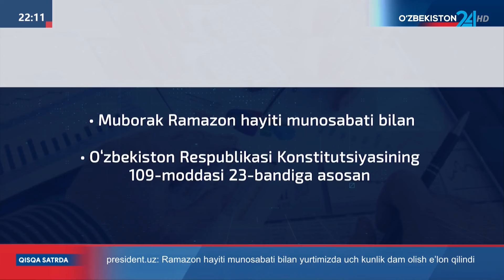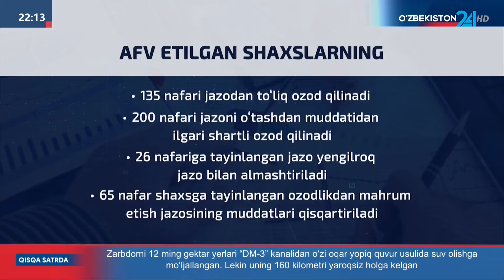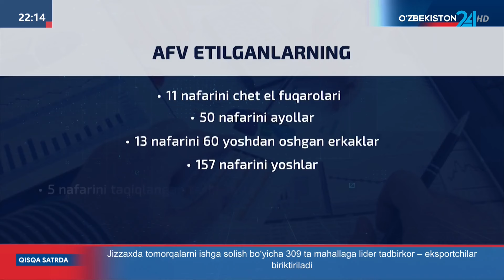O`zbekiston Prezidentining afv etish to`g`risidagi farmoni bilan bir guruh shaxslar ozodlikka chiqdi